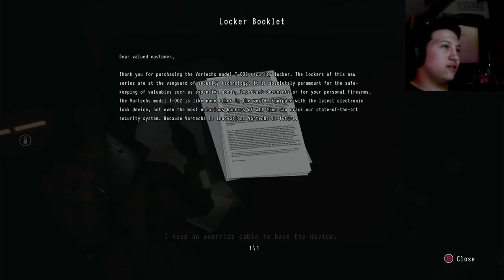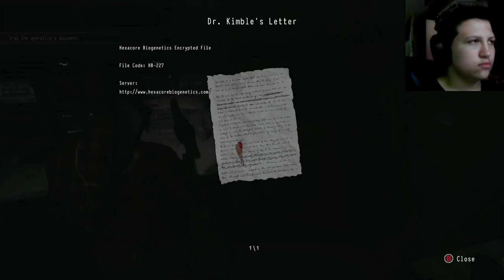My wife still alive??? [Daymare 1998 pt2]